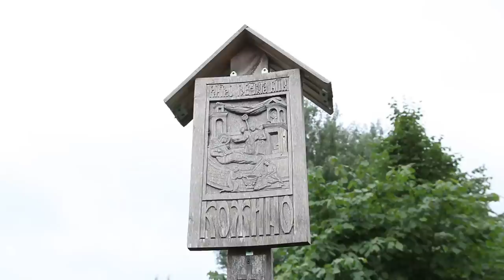Матушка Фомаида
Отшельница Матушка Фомаида намаливает оскверненное в советское время место - разрушенный храм Рождества Богородицы на родине Преподобного Макария Калязинского. Попасть в село Кожино возможно только пешком. Будем надеется,  что храм будет восстановлен, а место причислено к паломническим.

Матушка Фомаида - это пример чистого и разумного русского человека, на котором держится Россия. Только благодаря духовной силе и аскетизму таких людей возможно сохранить наследие и историю!!!